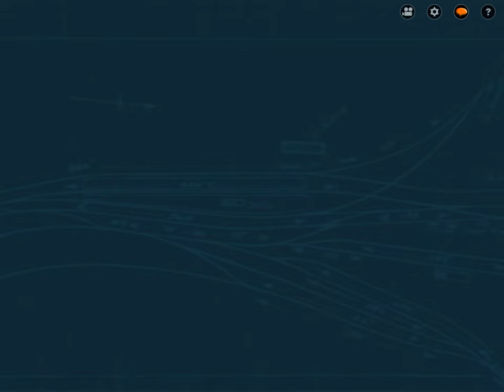Trainz 2: Wood Loop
Finally, the last session on British Midlands 2.